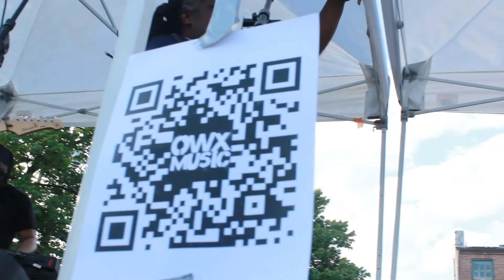OWX LIVE at Sewebo Festival 2022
The Out of Water eXperience at Sowebo Music and Arts Festival 2022